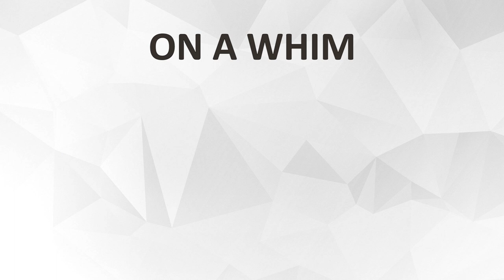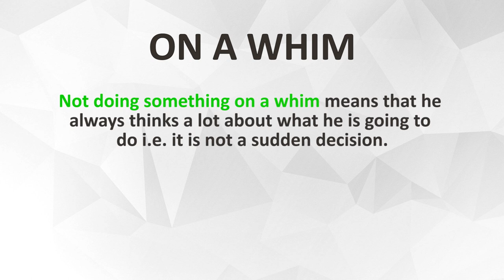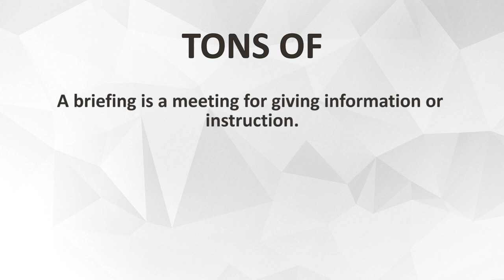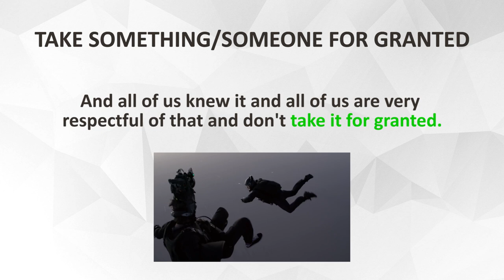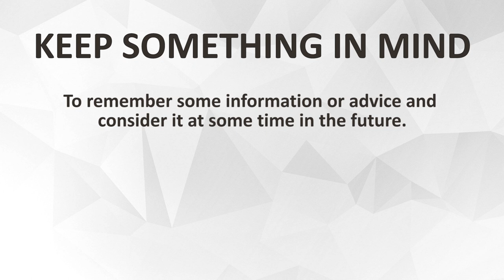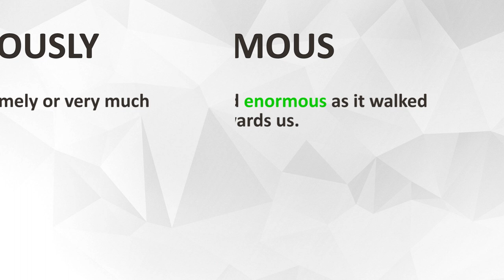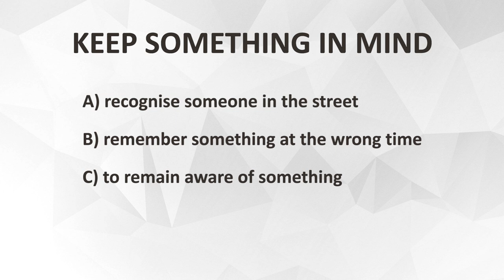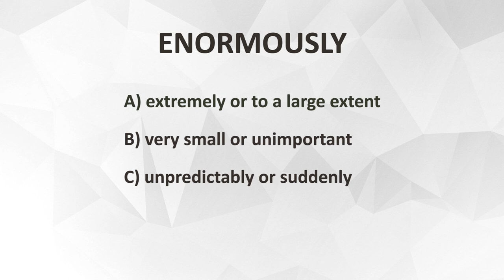Learn English With Tom Cruise [ENG SUB]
Study and learn English with Tom Cruise. I'll help you understand the phrases, pronunciation, and all of the important vocabulary.

Keep practicing and good luck!